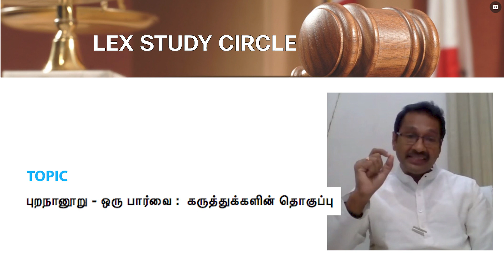Pura nanuru oru parvai_புறநானூறு ஒரு பார்வை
Hon’ble Mr. Justice M M Sundresh